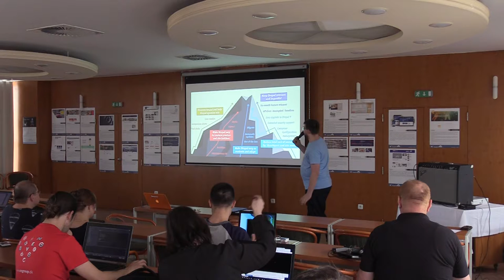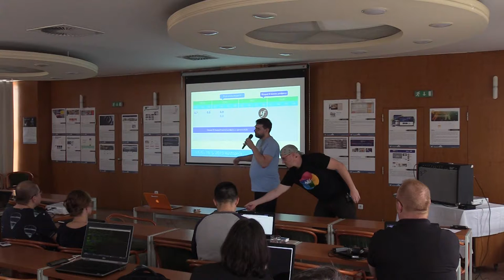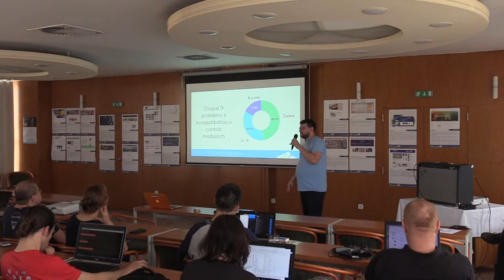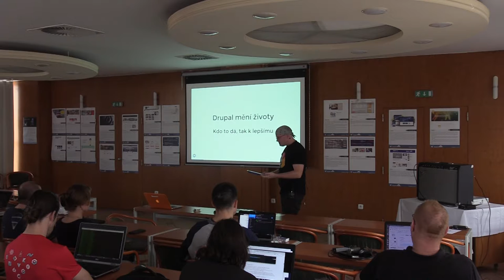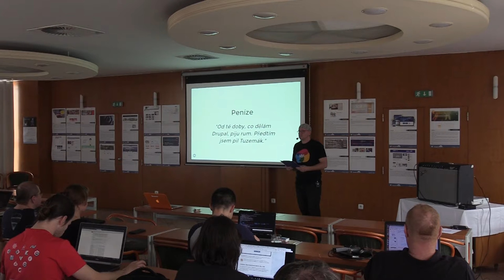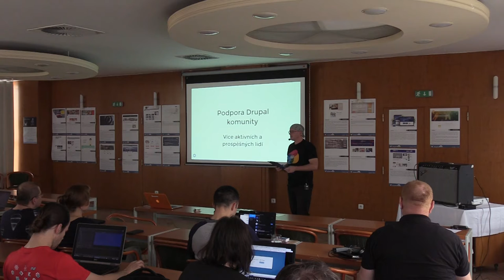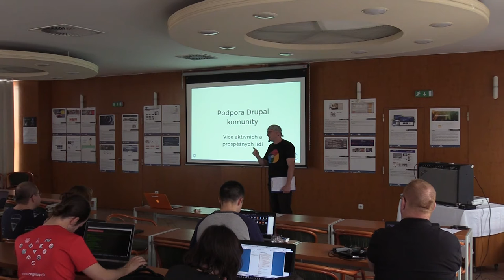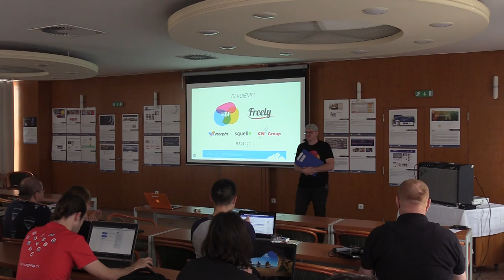Stav kodu a komunity